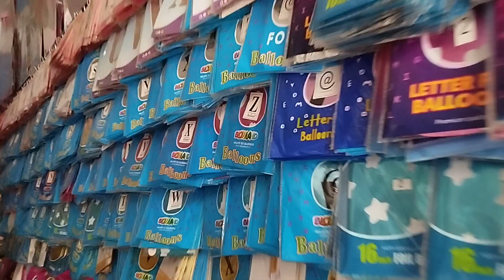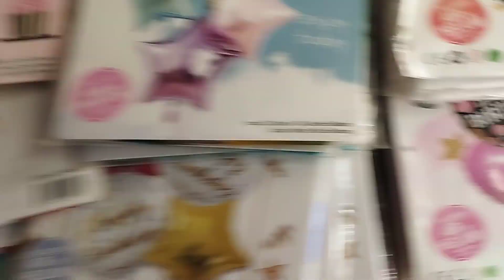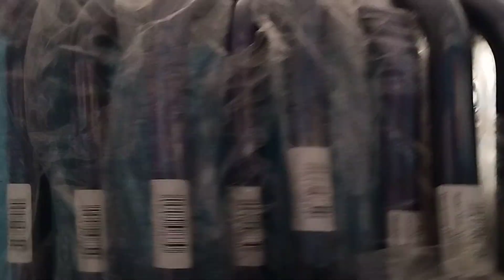Angel OfMind Party Needs Store, other items are also available guys!